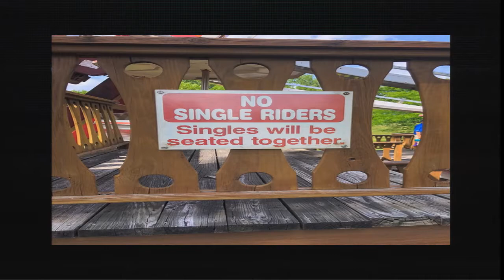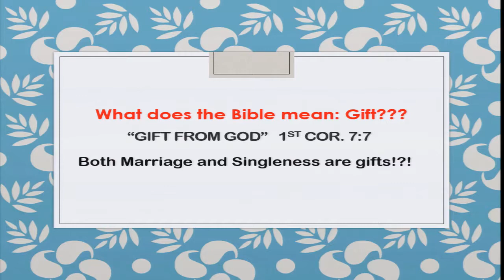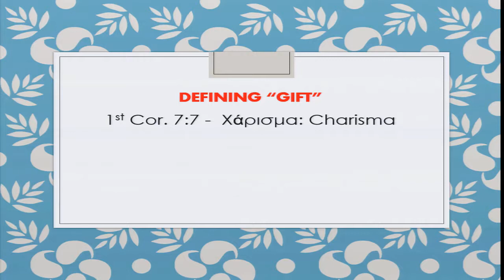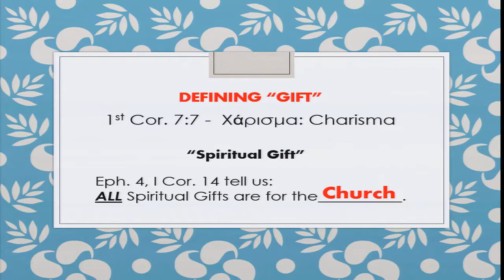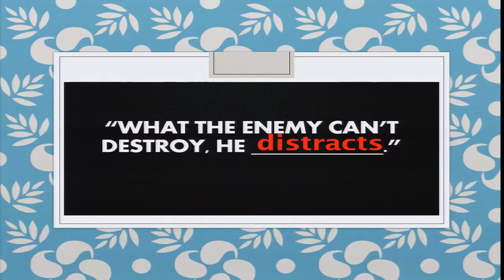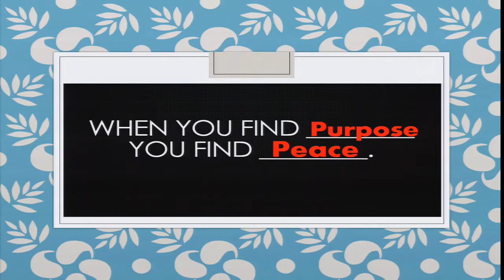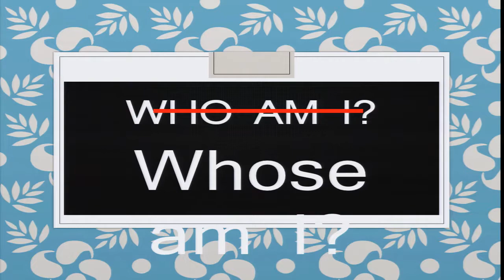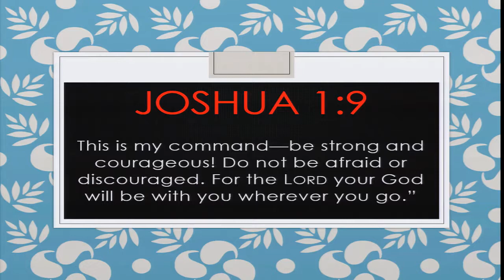"The 'Single' Purpose" - July 7, 2019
Tory Slippy preaching